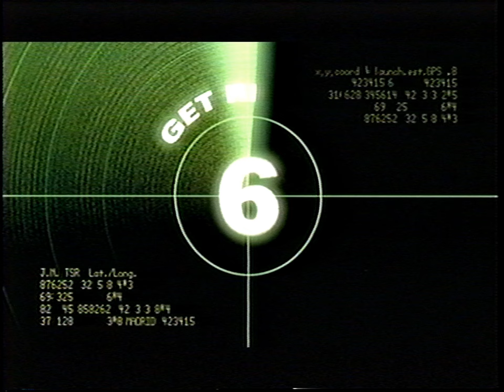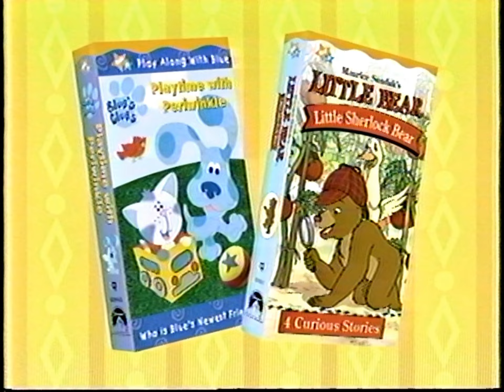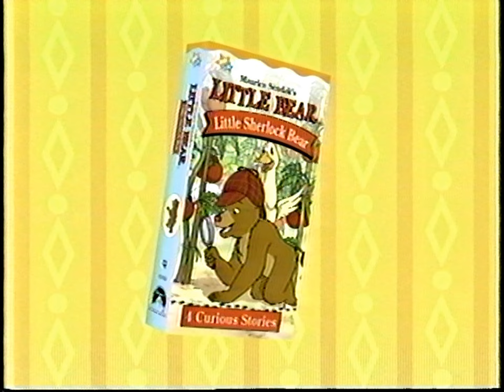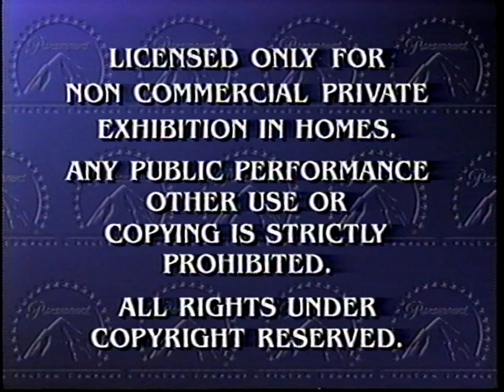Opening to Blue's Clues - Blue's Big News: Read All About It! (US VHS; 2001)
Here is the opening to the 2001 VHS release of "Blue's Clues - Blue's Big News: Read All About It!".

Here are the contents:
1. "Coming to Theaters"
2. Jimmy Neutron: Boy Genius theatrical trailer
3. "Now Available on Videocassette"
4. Nick Jr. VHS promo
5. The Little Bear Movie VHS promo
6. Rugrats in Paris: The Movie VHS/DVD trailer
7. Rugrats "Decade in Diapers / All Growed Up" VHS promo
8. Feature Presentation bumper (Viacom variant; 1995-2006)
9. Paramount Pictures logo (Viacom byline; 1995-99)
10. Nick Jr. "Kids" bumper (2000-04)
11. Nick Jr. Face segment
12. Start of the program (intro cut for copyright reasons)

Distributor: Paramount Home Video [Nick Jr.]
Print date: 41st week of 2001 (between October 8th - 14th, 2001)
VHS release date: November 6th, 2001

VCR used: Panasonic PV-9660 (Composite output)

NOTE: This release has the same previews as "Dora the Explorer - To the Rescue", "Blue's Clues - Café Blue", "Blue's Clues - Blue's Big Holiday", "Blue's Clues - Blue's Big News: The Baby's Here!" and "Little Bill - What I Did at School".